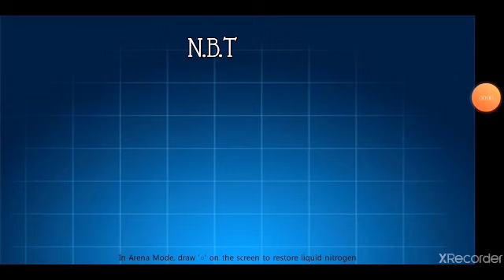Crezy Racing.the best game